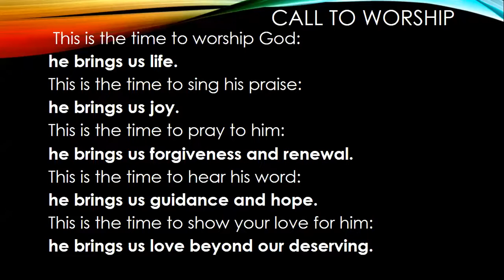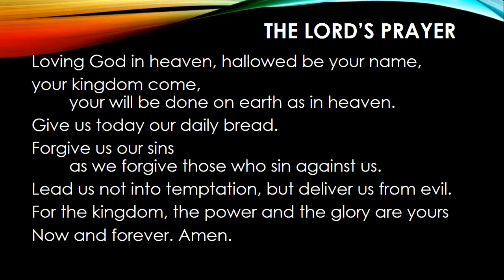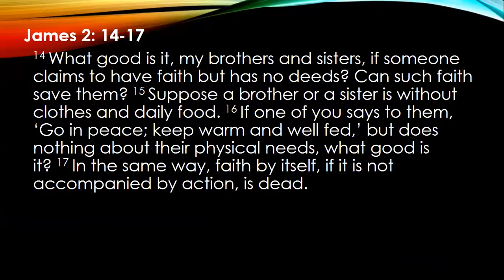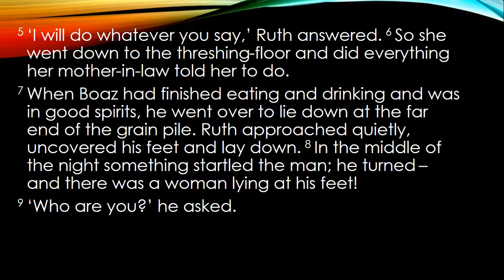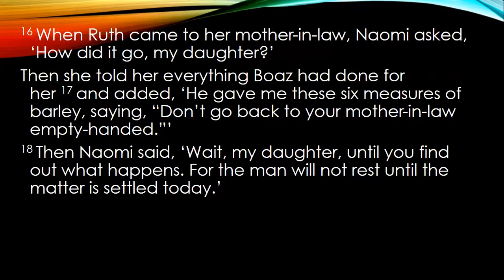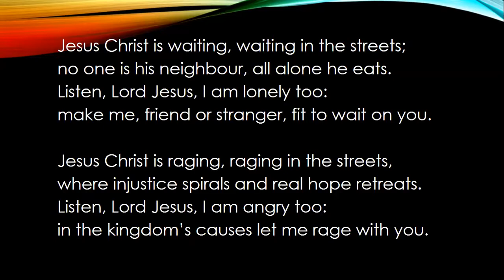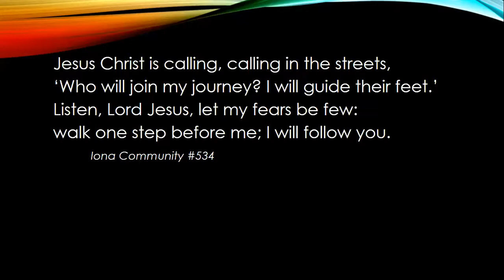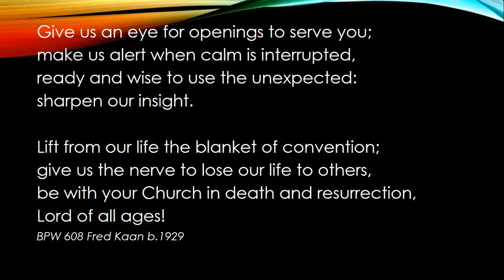Sunday Worship from Bloomsbury 28/8/2022